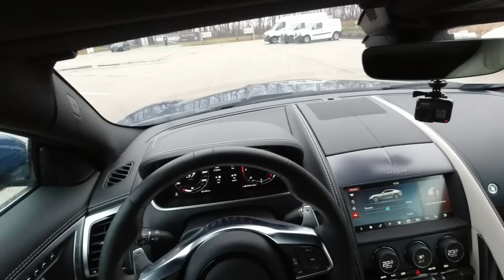Jaguar F-Type 450 AWD, wet track (FPV)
És láték egy másik, erős angyalt az égből leszállani, a ki felhőbe vala öltözve; és a fején szivárvány vala, és az orczája olyan vala, mint a nap, és a lábai mint a tűzoszlopok.
És kiálta nagy szóval, mint mikor az oroszlán ordít; és mikor kiálta, megszólaltatá a hét mennydörgés az ő szavát.

Eaton kompresszoros AJ V8-at a kisdedek füleinek, hadd hallják meg, mennyire saját hangja van bármi máshoz képest!
Nem, nem olyan, mint egy amerikai V8, nem is olyan, mint egy német vagy japán. Ez immáron több, mint húsz éve felismerhetően angol. Az AJ fejlesztése önmagában egy könyvet ér, annyi érdekes csavar és sztori kötődik hozzá. És ahogy megnyilvánul, azt nem lehet nem szeretni.